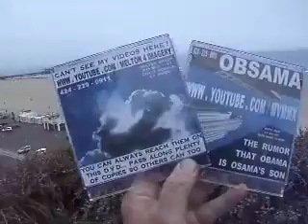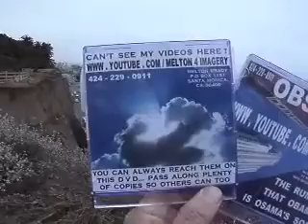10 2012BWHOEA 7 2012F2BPC7 4SECRETSERVICECODEDOVELANDINGTRUTHSPREADINGPOB1151SANTAMONICACA90406 75MB1 54